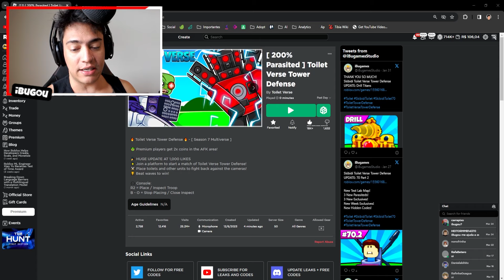😨CAPTURE MUITOS TITANS NO TOILET VERSE TOWER DEFENSE 😨[ Skibidi Toilet Multiverse ]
😗 Instragram: @iBugou

🕹️ Meus Jogos:
Doors but Simulator
Doors but Kawaii
The Piggysons